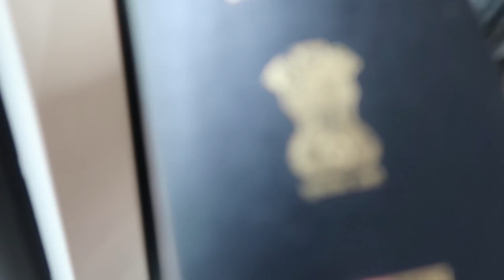Enjoying Desi Daru In Biggest Slum Of Kenya || Kibera || Must Watch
Please note: This is a voluntary membership. I will continue to share my content, info and support on YouTube.